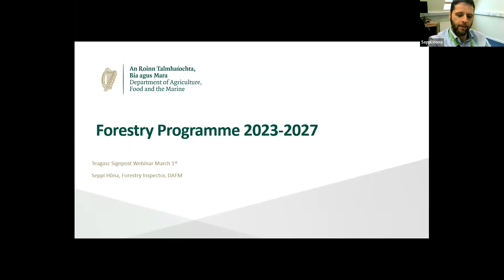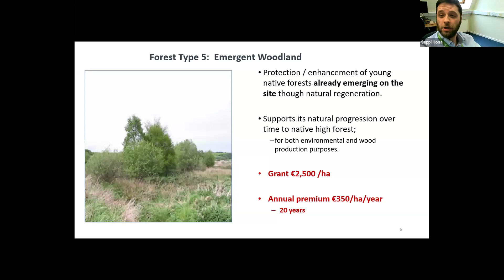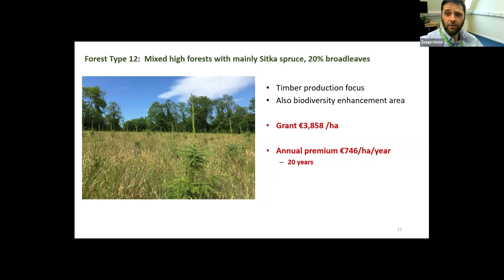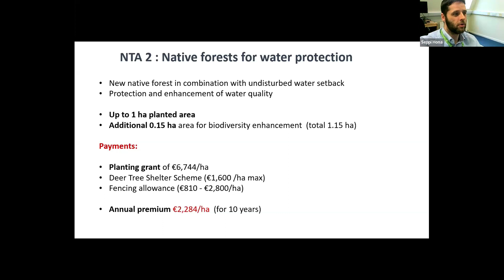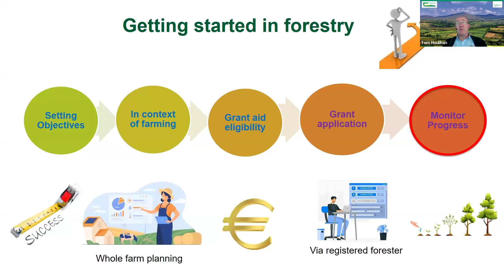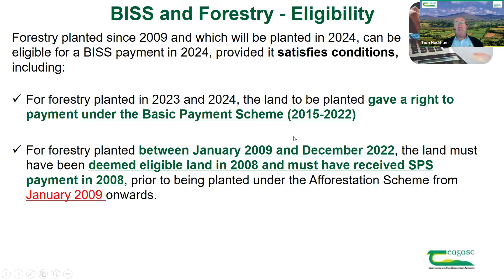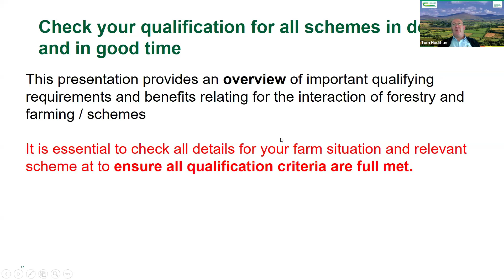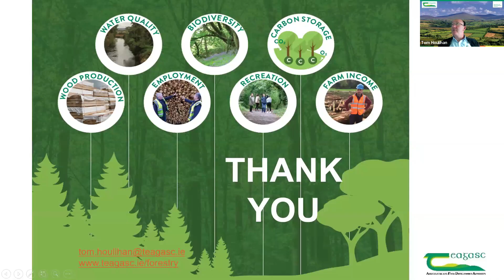Signpost Series - Forestry Programme 2023 - 2027 and opportunities to integrate forests on the farm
On this episode of the Signpost Series which took place on Friday, 1 March, host, Pat Murphy, Head of Environment Knowledge Transfer, Teagasc was joined by Seppi Hona, Forestry Inspector, DAFM and Tom Houlihan, Forestry Specialist, Teagasc to discuss the Forestry Programme 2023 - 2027 and opportunities to integrate forests on the farm.

A questions and answers session took place at the end of the presentations, which was facilitated by Liam Kelly, Teagasc Forestry Advisor.

View agenda below:
0:00 - Introduction by Pat Murphy, Teagasc
1:20 - Forestry Programme 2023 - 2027 by Seppi Hona, DAFM
18:22 - Opportunities to integrate forests on the farm by Tom Houlihan, Teagasc
33:39 - Q&A session